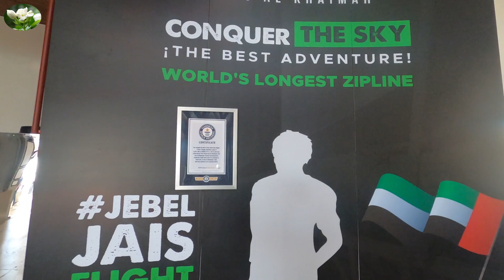World's Longest Zipline | Jebel Jais Zibline | Guinness Zipline UAE (ആകാശത്തിലൂടെ ഒന്ന് പറന്നാലോ ?)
World's longest Zipline Ride, at Jebel Jais Mountain in the UAE. Altitude 1930m, length about 2.8 km, speeds up to 120 to 160kph.(ജബൽ ജെയ്സ് ഫ്ലൈറ്റ്: ലോകത്തിലെ ഏറ്റവും നീളമേറിയ സിപ്ലൈൻ റാസ് അൽ ഖൈമ, ലോക റെക്കോർഡ്: 2.83 കി.മി.)